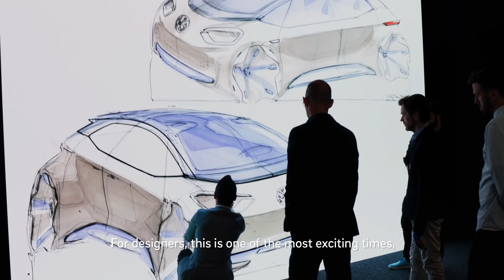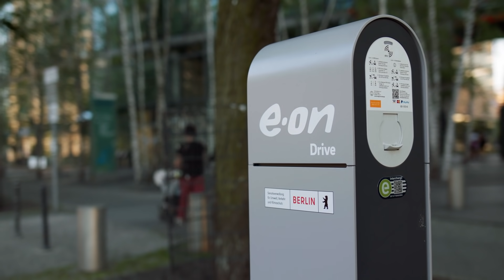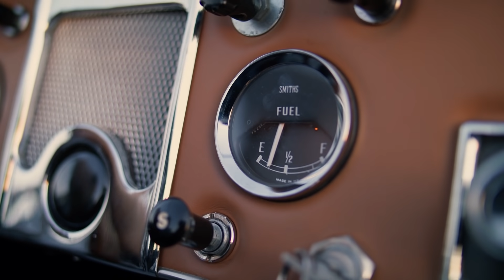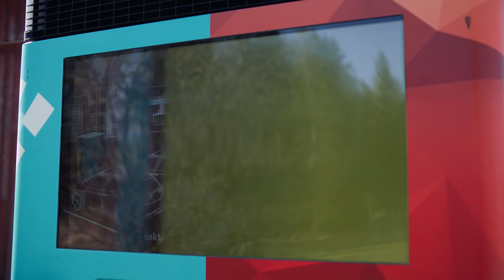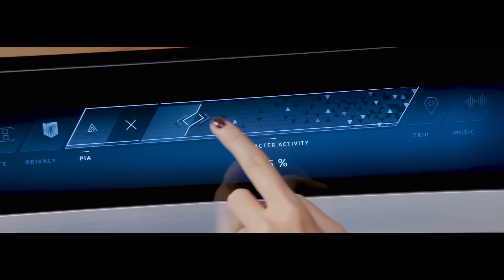Driving into the future: Change Makers E6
Change Makers - The people pioneering future energy today.
Greener, cleaner transport is no longer just a dream. Electric cars, buses and lorries are here and they need an infrastructure to enable them to reliably take us, and goods, from A to B. Cleaner air in cities, lower CO2 emissions and quieter traffic are benefits we will see and will be possible for everyone as electric mobility starts the journey to being the norm. This episode shows E.ON’s involvement with Change Maker partners to support the infrastructure to enable electrification of transport and ensure we all have the charging facilities we need – at home, at work and on the go.

Change Maker stories: This film series tells a number of powerful story of how very different places tackled their energy challenges driven by ambitious change makers who were enable by E.ON's expertise and technologies. Each are unique and illustrate how energy, people and environments can work together to drive sustainable results. The real power is created by people coming together to find solutions that are not easily achieved by individuals alone. Built on energy solutions that keep the environment and world in balance, these stories show that a sustainable way of living is possible today and that the WE has no limits.